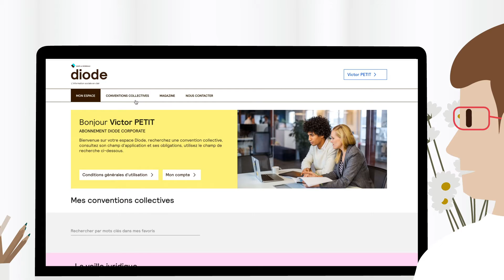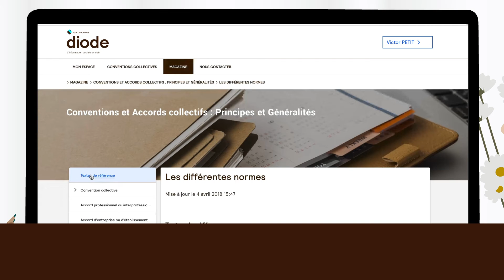Diode: le décryptage et le suivi des conventions collectives des organismes assurantiels (courtiers)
Diode est la plateforme 100% digitale qui permet aux organismes assurantiels (courtiers, assureurs…) de bénéficier de la performance d’un service en ligne, pour suivre instantanément les actualités et le contenu des conventions collectives avec une veille juridique sur les évolutions au quotidien.
Grâce à Diode, gagnez du temps et adaptez votre politique commerciale (souscription, tarif, produits) !

➽ Qui sommes-nous ?